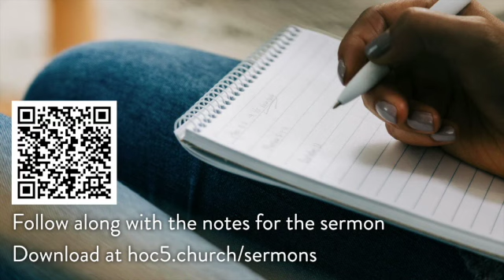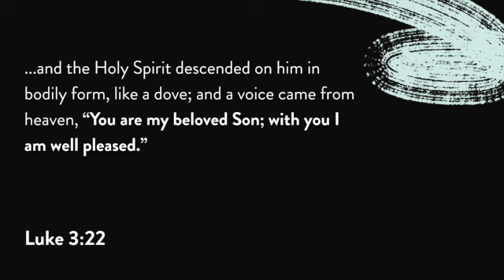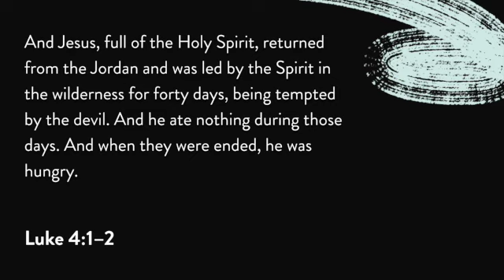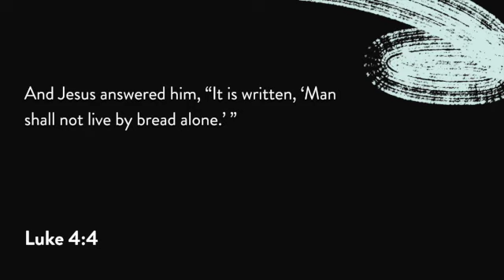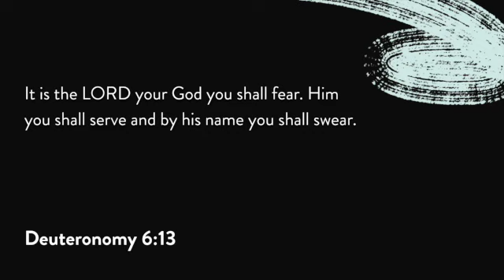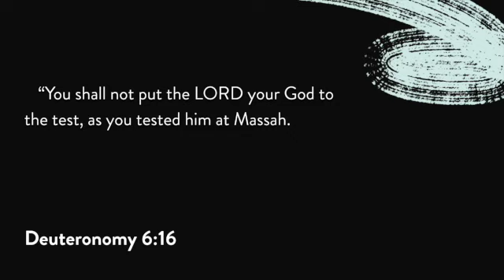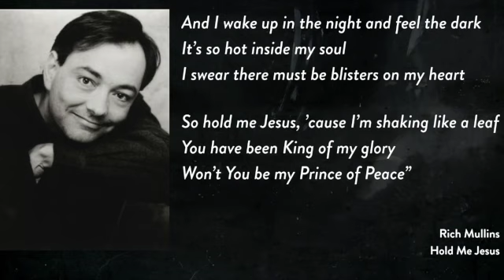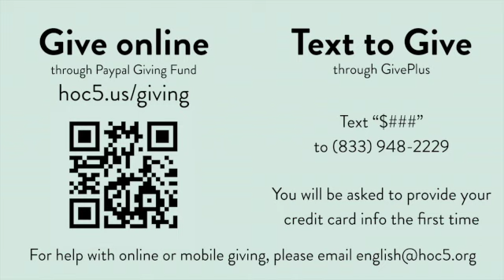Temptations Got You Down? — Pastor Dean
Until further notice, we are encouraging everyone to worship online. We can still worship together and gather virtually through our livestream service Sundays at 9:30 AM.